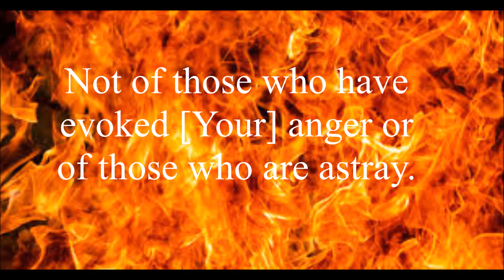Quran Al Karim Surah 001 Al Fatiha by Mishary Al Afasy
The First Surah of Quran
First Video of this Channel